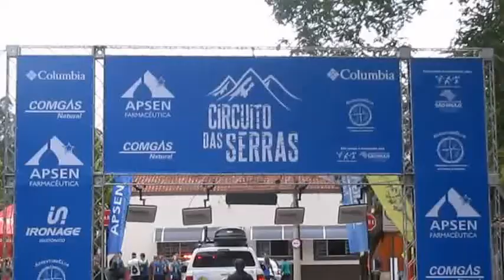Mania de Corrida: Circuito das Serras, etapa Serra da Mantiqueira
Neste domingo, 18 de outubro, o Mania de Corrida​ participou do Circuito das Serras - Etapa Serra da Mantiqueira, em São Francisco Xavier - SP. A prova contou com percursos de 7k, 14k e 21k em meio a uma fantástica natureza! Assista ao nosso vídeo da corrida!

Desafio das Serras e Circuito das Serras​